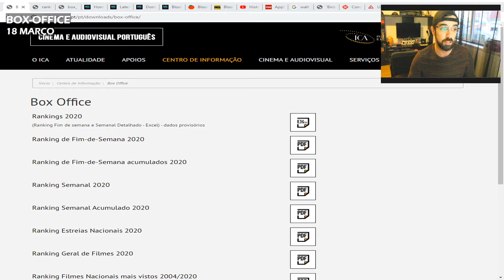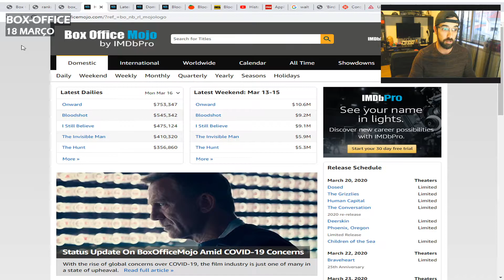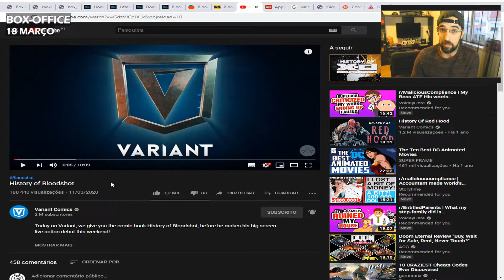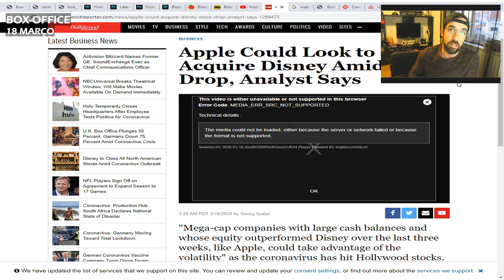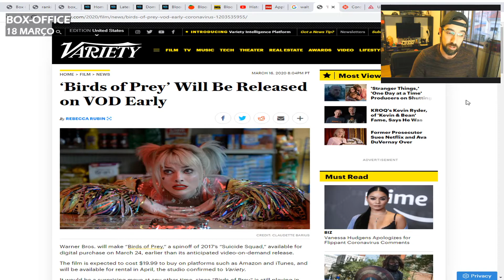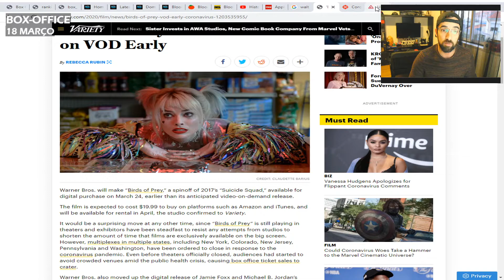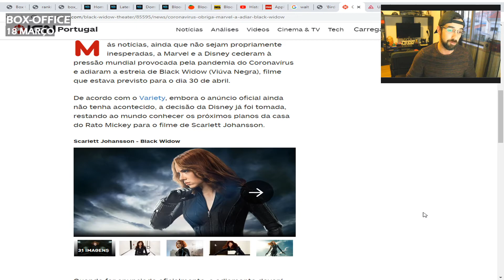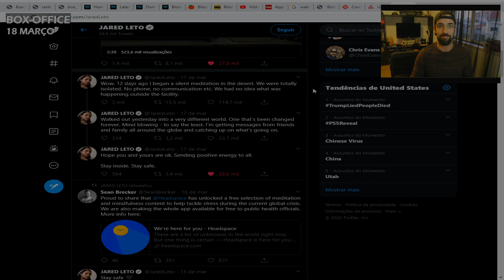Box-Office: 18 de Março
Novo vídeo sobre os resultados das bilheteiras nacionais e internacionais.
Adicionalmente, notícias sobre o mercado financeiro e Disney, VOD e lançamentos adiados.

00:51 - Box-Office Nacional;
01:45 - Box-Office Internacional;
02:25 - Bloodshot;
04:10 - Acções da Disney e conversas sobre aquisição pela Apple;
05:42 - Lançamentos VOD;
06:46 - "A Viúva Negra";
07:33 - Jared Leto;